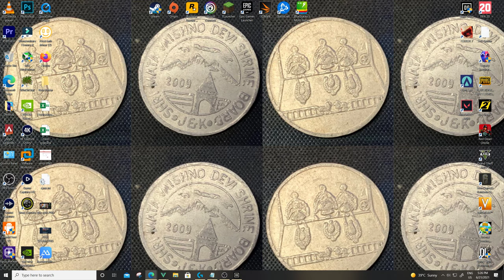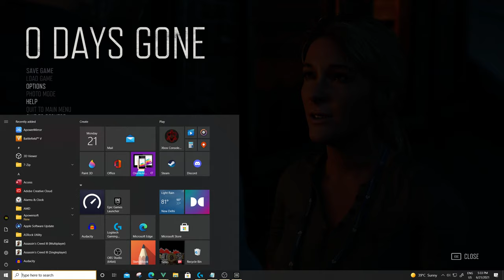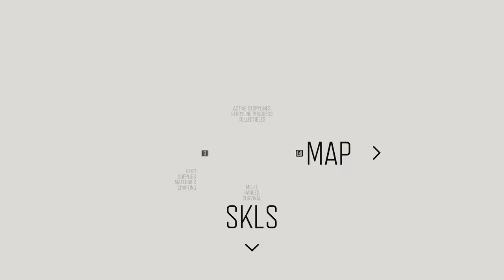🔥DAYS GONE🔥 PC Gameplay Walkthrough Part - 4 (2K 60fps Ultra Settings) Professor Tech Gaming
Professor Tech is a leading expert in the PC and Gaming industry, helping thousands of Subscribers/Members with Building Amazing Budget PC Builds. We’re passionate about PC, Mobiles Phones, Gaming, Streaming, Tech Hardware and we’re excited to share that knowledge with you. Welcome to Professor Tech Gaming Channel.

Sponserships :
Paytm/GPAY/PhonePe/PayUMoney
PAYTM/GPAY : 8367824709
For Credit Card/Debit Cards/Any Other wallet